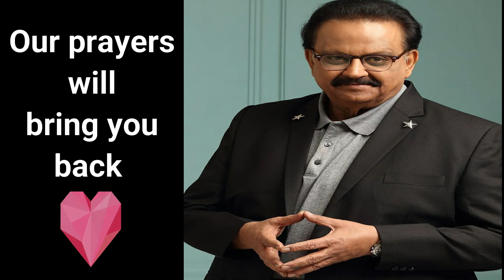Prayer for The Legend Singer SPB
We all wish you a speedy and Full recovery.
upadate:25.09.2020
Legend SPB passed away on 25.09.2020 at 1.04 pm .
RIP